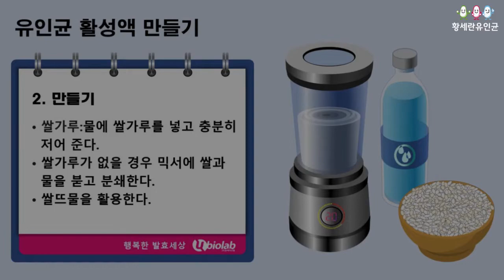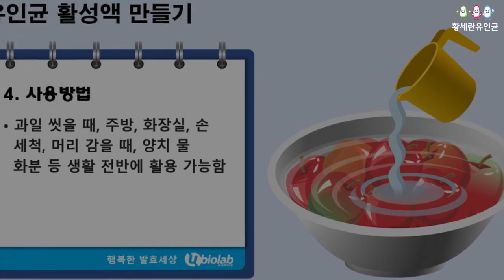활성액만들기 유인균발효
유인균으로 발효활성액을 만들면 유산균이 활성되어 다양한 생활용수로 활용할 수 있습니다.